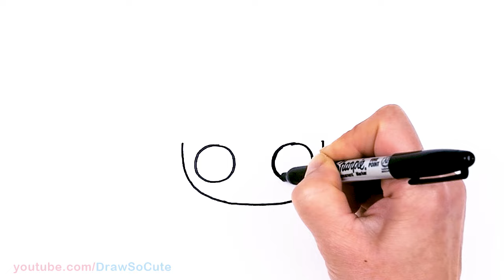How to Draw Diva Easy | LOL Surprise Doll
Let's kick off the New Year with a glittery Diva LOL Doll! Learn How to Draw a cute girl LOL Surprise Doll easy, step by step drawing tutorial.